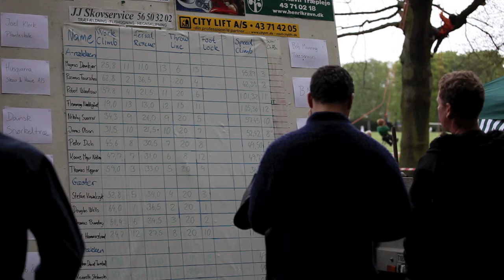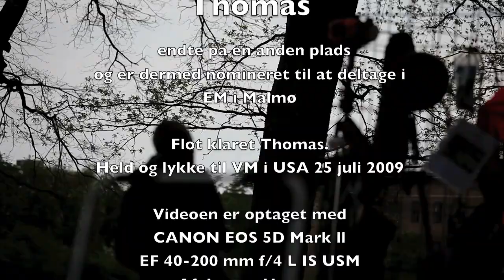DM I Træklatring 2009.mov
Thomas Hegner til DM i Træklatring 2009. Thomas blev Danmarksmester i 2012